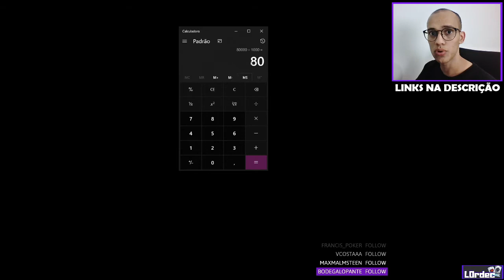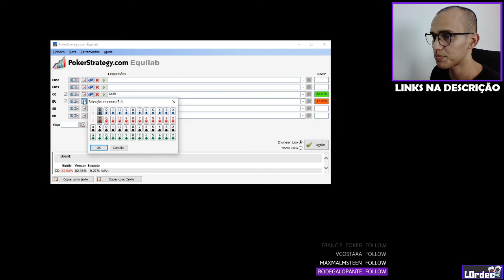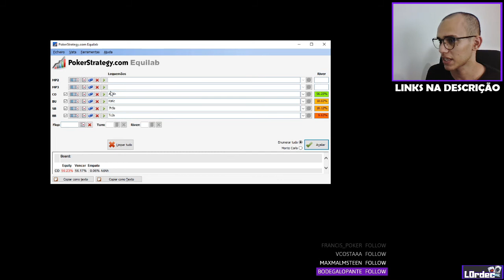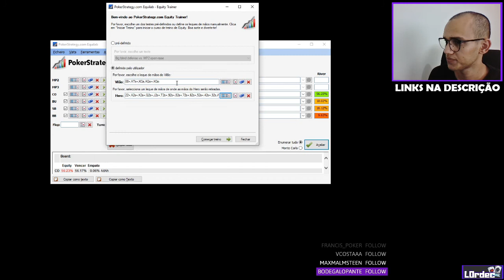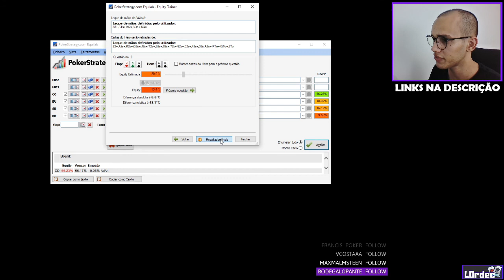O que é EQUIDADE / EQUITY - Poker L0rdec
Falo nesse video sobre Equidade/Equity. Espero que goste. Comente com seu feedback! vlw!